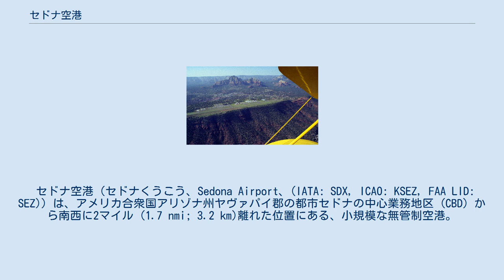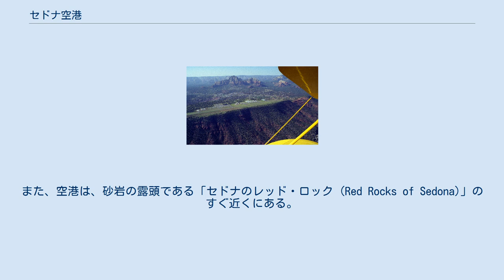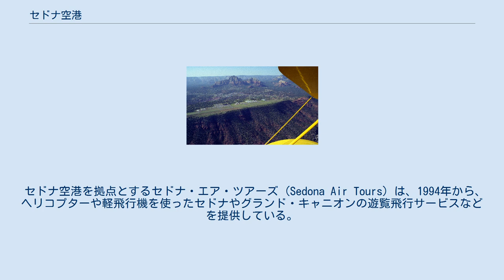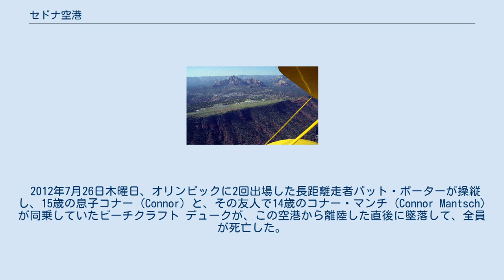セドナ空港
南南東から見たセドナ空港。
メサ上に位置していることがわかる。
背景はセドナの市街地。
 セドナ空港（セドナくうこう、Sedona Airport、(IATA: SDX, ICAO: KSEZ, FAA LID: SEZ)）は、アメリカ合衆国アリゾナ州ヤヴァパイ郡の都市セドナの中心業務地区 (CBD) から南西に2マイル (1.7 nmi; 3.2 km)離れた位置にある、小規模な無管制空港。
この空港は、220エーカー (89 ha)の敷地をもち、滑走路1本と、ヘリパッド1か所がある。
 アメリカ合衆国の空港の多くは、FAAの3文字空港コードとIATA空港コードが一致しているが、この空港は、FAAコードが「SEZ」、IATAコードが「SDX」となっており、一致していない（IATAコードでは「SEZ」は、セーシェルのマヘ島にあるセーシェル国際空港に割り当てられている。 この空港は、標高の高いメサ（卓状台地）上の、市街地の大部分を見下ろす位置にあり、旅客であれ地元の住民であれ、セドナの市街地周辺で自動車を運転していると、頭上に現れた着陸態勢の飛行機が、山中に突然消えてしまい着陸した様子が見えないということがしばしばある。
また、空港は、砂岩の露頭である「セドナのレッド・ロック (Red Rocks of Sedona)」のすぐ近くにある。
 開港は1955年である。
当時は、舗装された滑走路はなく、滑走路上をコヨーテなどの動物が闊歩している状態だった。
これは、着陸するパイロットにとっては危険なことであった。
1957年には、小さな舗装された滑走路が設けられた 1990年、滑走路の改良がおこなわれ定期便の就航が始まった。
1981年にジャック・シーリー (Jack Seeley) が設立したエア・セドナ (Air Sedona) が、フェニックスのスカイハーバー国際空港や、ラスベガス、近傍のグランドキャニオン国立公園空港などへの就航を1995年まで続けた。
セドナ空港は、ボーイング737程度のサイズ以上の商用ジェット旅客機は受け入れられない。
しかし、小さなビジネスジェットや、ビジネス客用のジェット機や、セスナ機、ビーチクラフト機、ヘリコプターなどの利用は多い。
 かつて就航していたシーニック航空（Scenic Airlines：後のグランドキャニオン・シーニック航空）は、1997年4月までで、セドナ空港への便を廃止した。
 セドナ空港を拠点とするセドナ・エア・ツアーズ (Sedona Air Tours) は、1994年から、ヘリコプターや軽飛行機を使ったセドナやグランド・キャニオンの遊覧飛行サービスなどを提供している。
 2003年4月12日、3人が搭乗していたビーチクラフト ボナンザが21滑走路の南西でフェンスと接触して、地面に激突した。
この事故で、操縦訓練を指導中だったインストラクター、訓練生、乗客の3人が死亡した。
 2012年7月26日木曜日、オリンピックに2回出場した長距離走者パット・ポーターが操縦し、15歳の息子コナー (Connor) と、その友人で14歳のコナー・マンチ (Connor Mantsch) が同乗していたビーチクラフト デュークが、この空港から離陸した直後に墜落して、全員が死亡した。